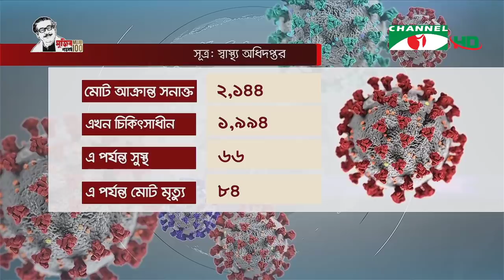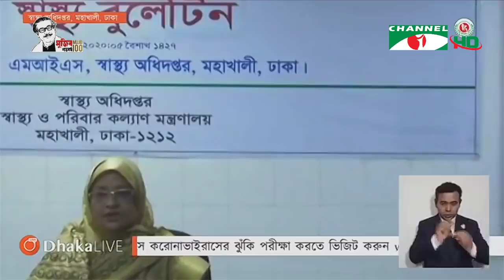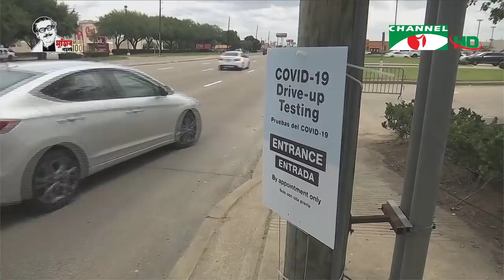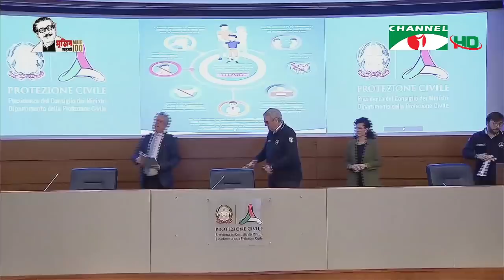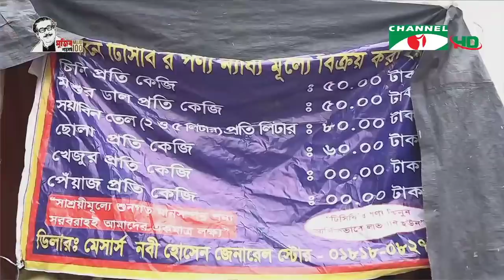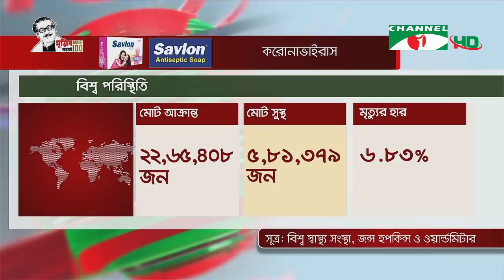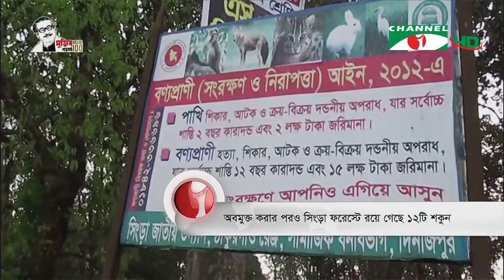করোনাভাইরাস আপডেট || চ্যানেল আই সন্ধ্যা ৭টার সংবাদ || Channel i NEWS (April 18, 2020)